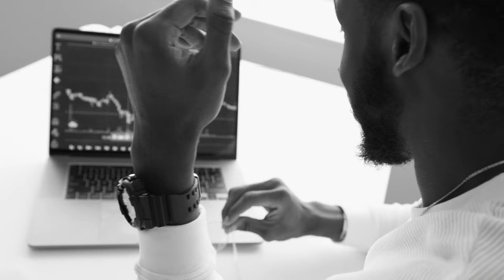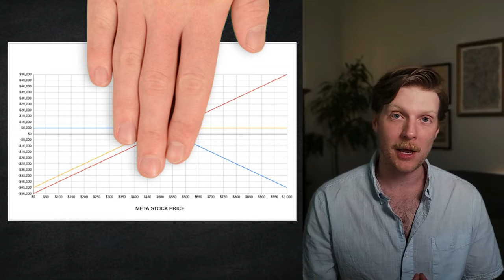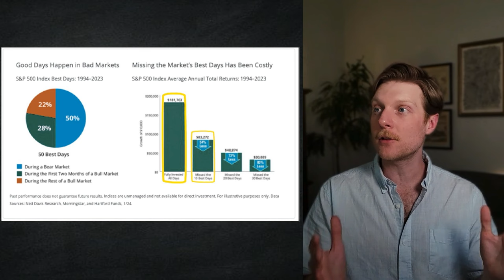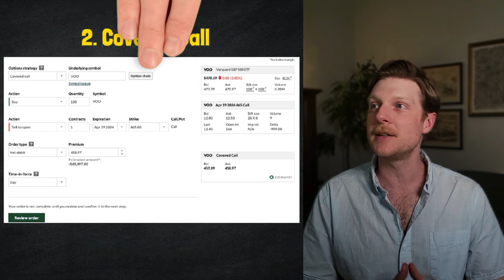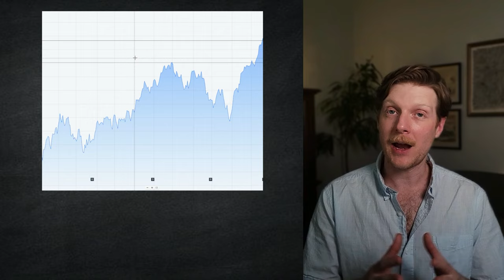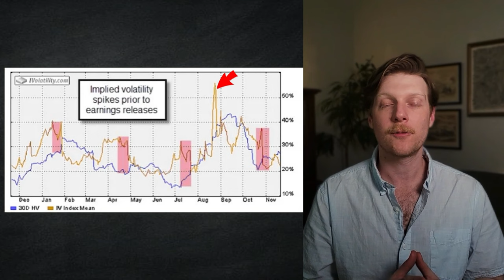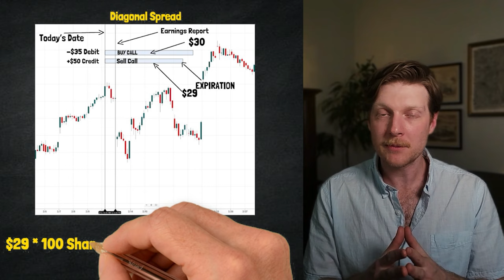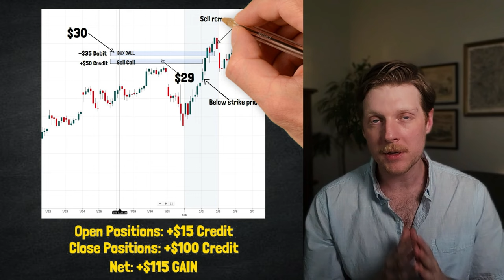If You Are LOSING MONEY Selling OPTIONS, Try This in 2024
Is selling options risky and most importantly, when should you sell options instead of buying stocks? I have been selling options for the past 5 years and have learned my fair share of lessons. I am sharing my experiences with selling options for income in the context of total returns and situations where I find selling options beneficial.

⌚ Timestamps:
00:00 Lessons from the Options Trading
00:39 Cash Secured Puts and Covered Calls
03:16 Situation 1: Entering a New Stock Position
04:54 Situation 2: Exiting a Stock Position
06:29 Situation 3: High Volatility
07:15 My Favorite Strategy for Selling Options